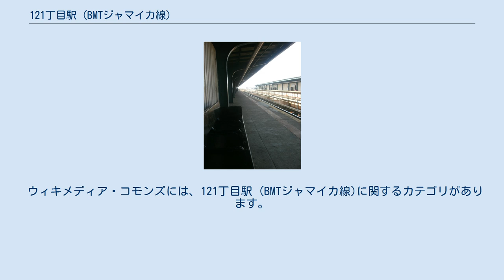121丁目駅 (BMTジャマイカ線)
リッチモンド・ヒル_(クイーンズ)
121丁目駅（121ちょうめえき、英語: 121st Street）はクイーンズ区リッチモンド・ヒルの121丁目とジャマイカ・アベニュー交差点にあるニューヨーク市地下鉄BMTジャマイカ線の駅である。
Z系統が朝ラッシュ時混雑方向に、その他時間帯はJ系統が停車する。
ラッシュ時混雑方向のJ系統は通過する。
 駅は1918年7月3日に開業した、相対式ホーム2面2線の構造を持つ高架駅である。
中央に急行線を設置できるスペースがあるが、急行線はない。
 現在、当駅はBMTジャマイカ線の東端駅となっている。
当駅より東の168丁目駅までの区間が廃止された1985年4月15日から、アーチャー・アベニュー線が開業した1988年12月10日までは終着駅だった。
この間はQ49バスが走っていた。
駅北側の両渡り線はこの名残であり、この間は駅北側の複線を引き上げ線として使用していた。
 2017年2月6日にマンハッタン区方面ホームが閉鎖され、営業再開は同年夏を見込んでいたが12月22日まで延期された。
その後、翌2018年2月12日より、ジャマイカ・センター駅方面ホームは改装のため閉鎖された。
営業再開は当初は同年夏を見込んでいたがこちらも秋まで延期され、最終的には11月14日に営業を再開した。
 出口は2か所あるが終日開いている改札口は駅の西端1か所のみである。
改札口の外には詰所があり、121丁目とジャマイカ・アベニュー交差点の北西、南西に向かう階段が1つずつある。
 東端には無人改札口がある。
こちらは北行ホーム側は出口しかなく、また南北ホーム間はこの改札では移動ができない。
階段は123丁目とジャマイカ・アベニュー西交差点側に通じている。
 ウィキメディア・コモンズには、121丁目駅 (BMTジャマイカ線)に関するカテゴリがあります。